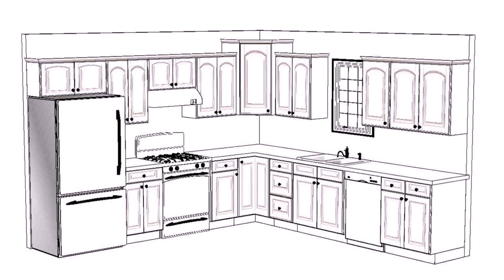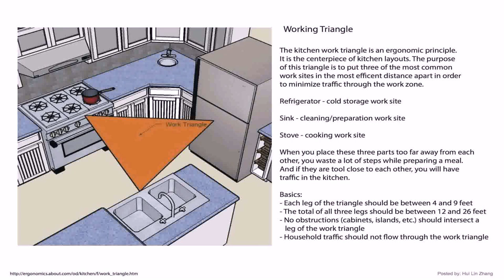12x12 Kitchen Floor Plans With Island